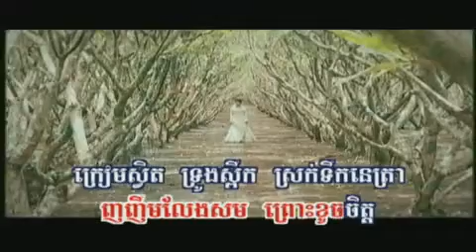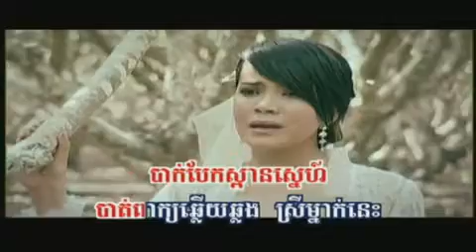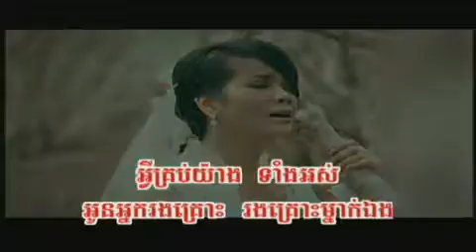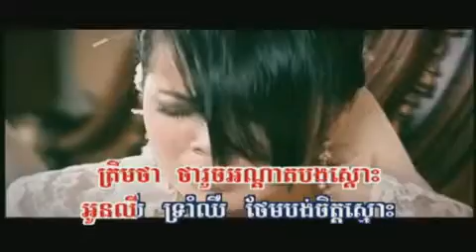Sopheah_Neak Roung Krus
RHM 109